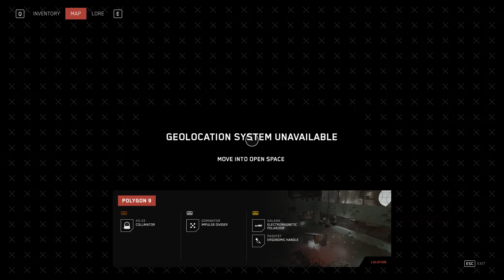Atomic Heart #17 I Killed Carnage